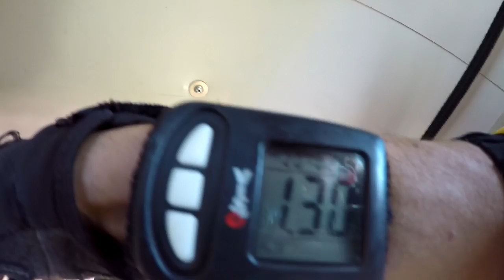ANNE - HC 120316 - ANNE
ANNE - Taupo Tandem Skydiving Handy Cam - ANNE